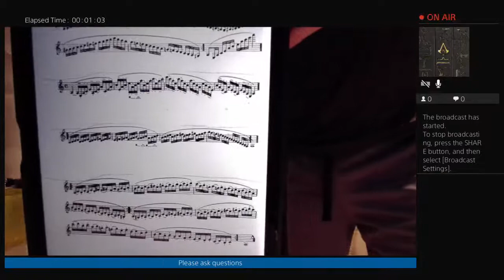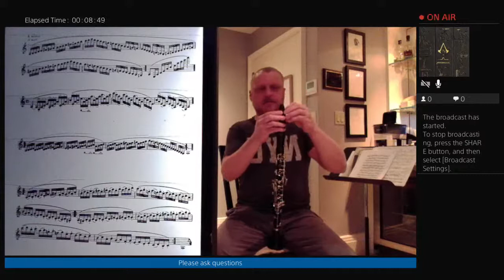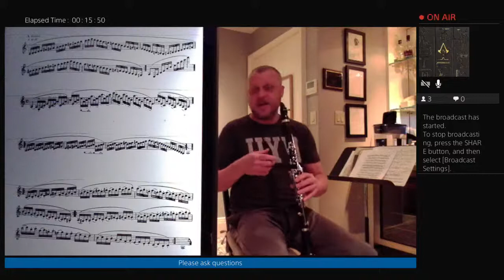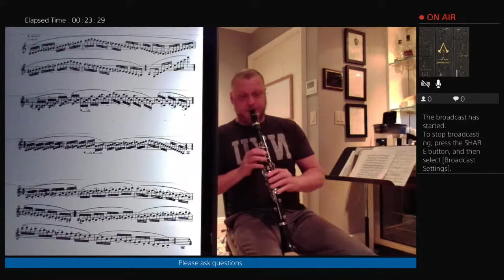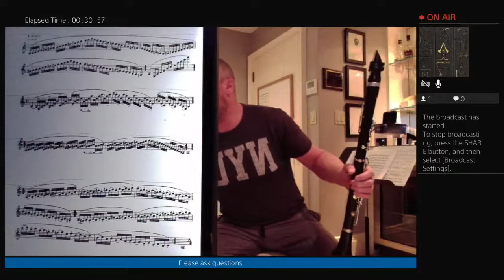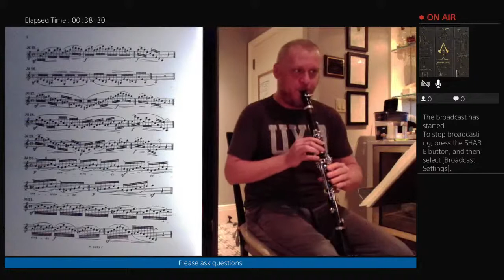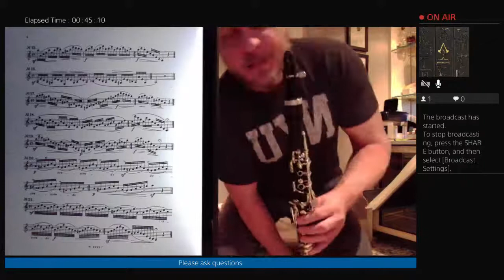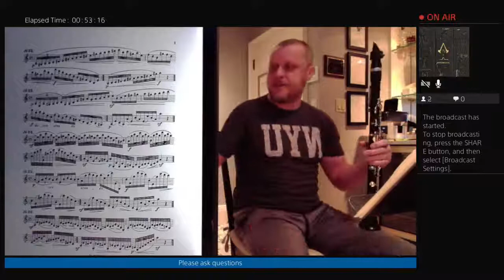Pro clarinet practice from NYC. A minor day 5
We're an artist-driven, independent record label specializing in classical music. We utilize crowd-funding and the latest in distribution technology to allow our fantastic roster of artists to make records on their own terms and under the best conditions. Our artists enjoy unprecedented freedom in the production of their art and co-own the resulting product in a profit-sharing structure with the label.